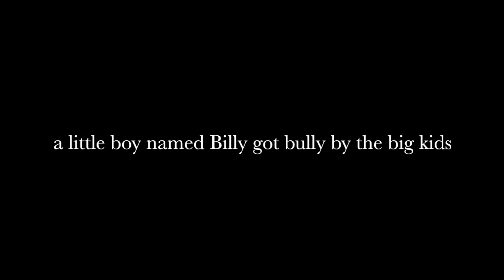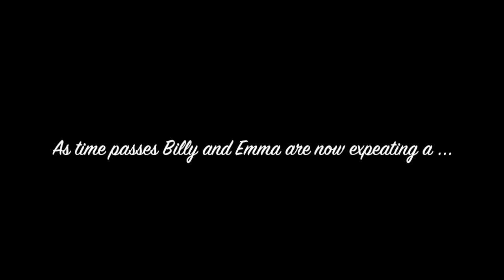The Unexpected Friend - Full Version